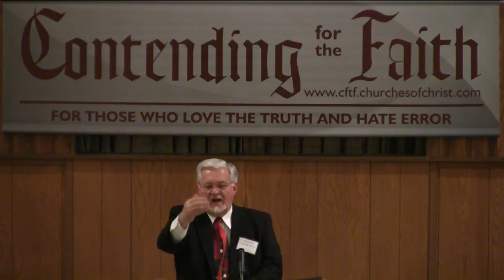Christ: The Great Controversialist by David P. Brown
2013 CFTF Lectureship